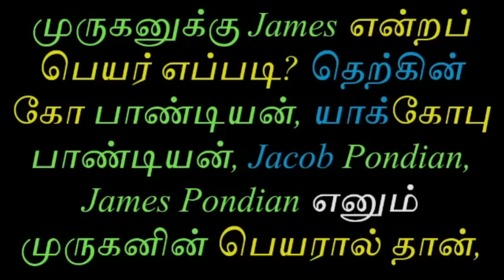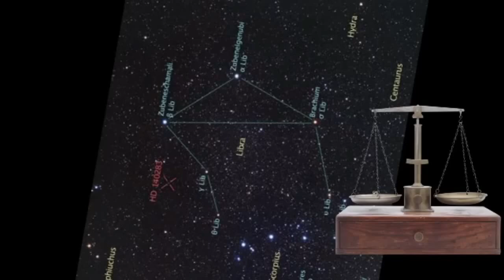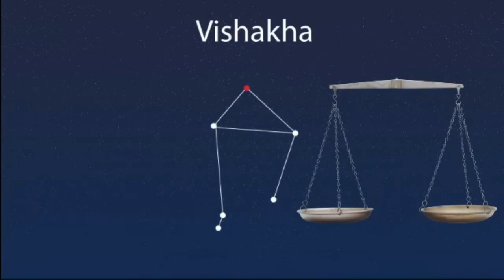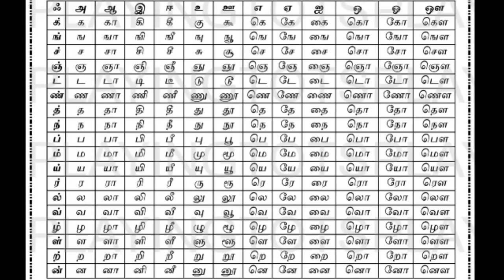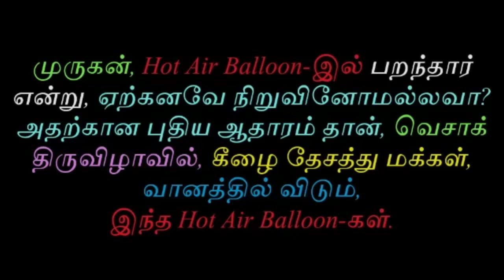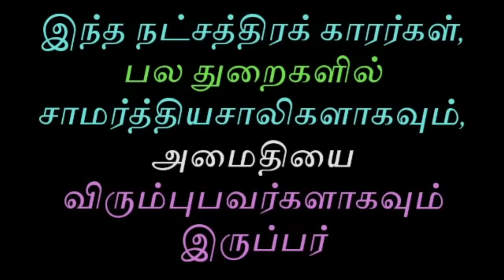விசாக நட்சத்திரம் | Tamil Chinthanaiyalar Peravai Visaka Nakshatra History varalaru 2024